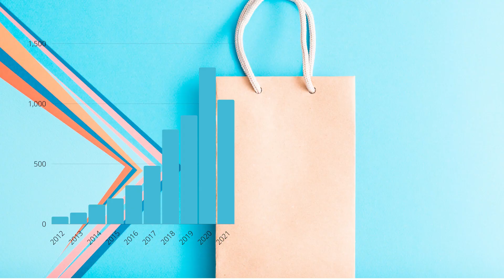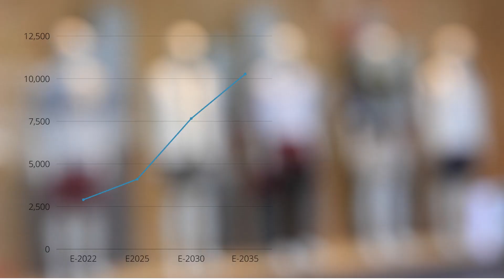DMART Q3-2022 LATEST RESULT UPDATE (INFOGRAPHICS)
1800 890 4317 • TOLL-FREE